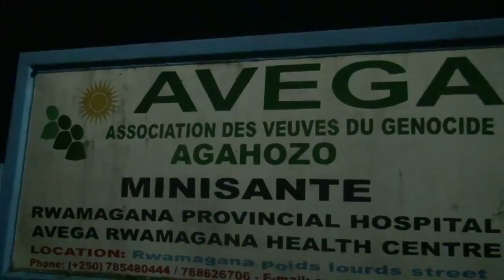RWAMAGANA: Inkongi y'umuriro yatwitse station ikomereza muri AVEGA itwika amasale yaberagamo inama